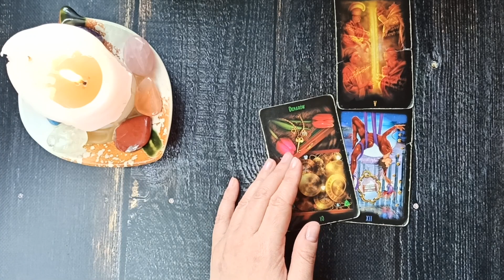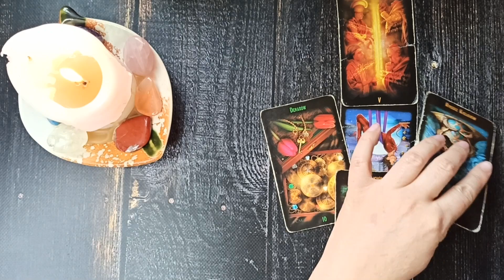Wtorek Karty Dnia 11.01.2022